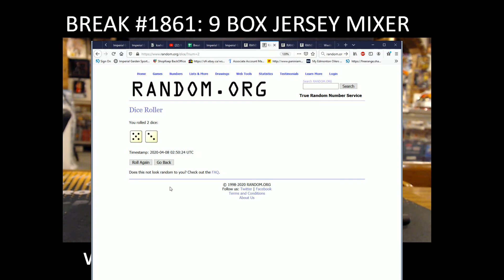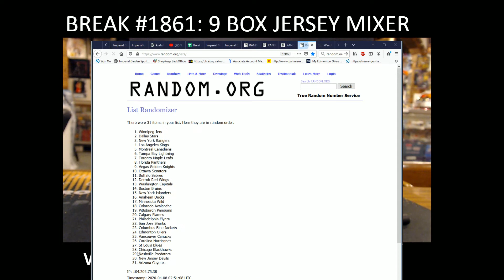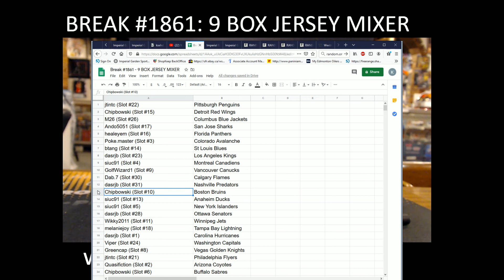BREAK #1861 :9 Box Mixer (1x JERSEY Box, SPGU, SPX, PREMIER,ICE, SP AUTHENTIC, S1, JERSEY BOX)